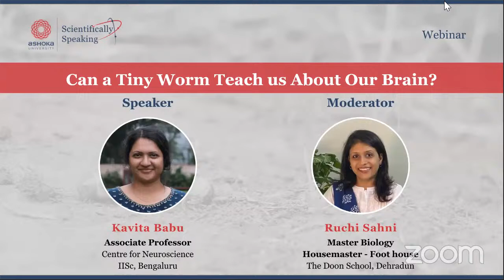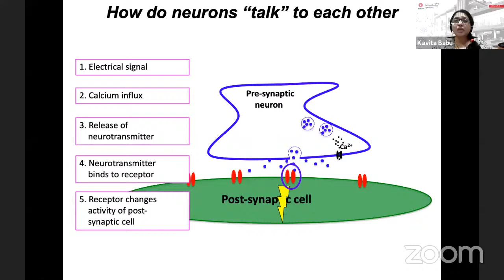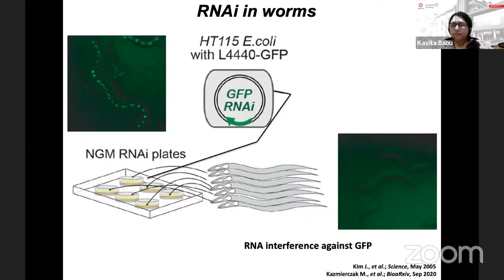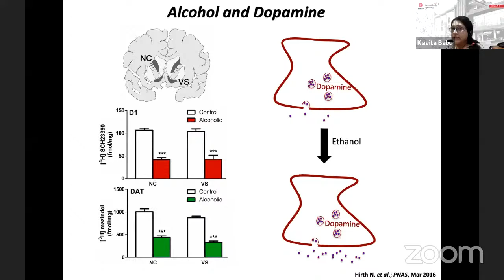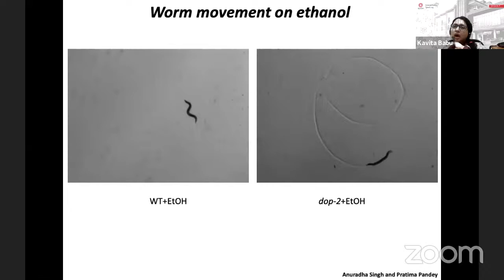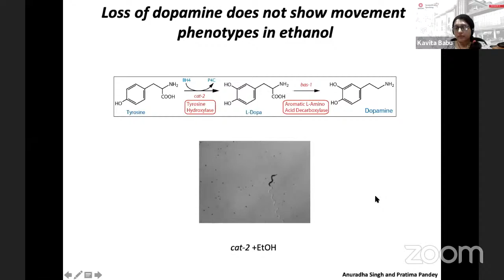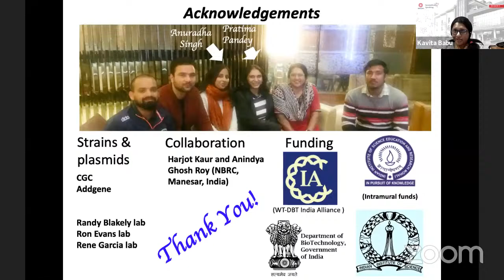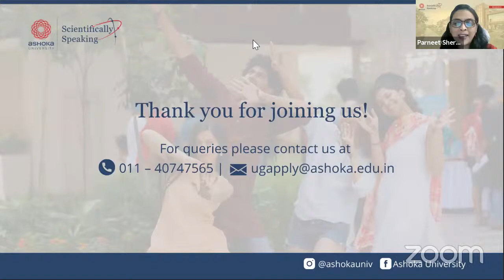Scientifically Speaking 3 | Lecture 3 - Can a tiny worm teach us about our brain?